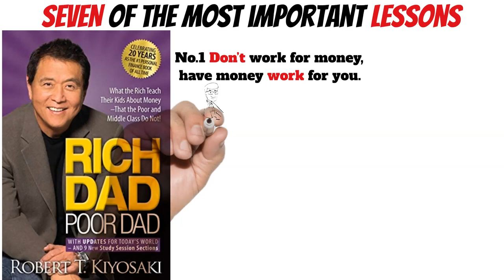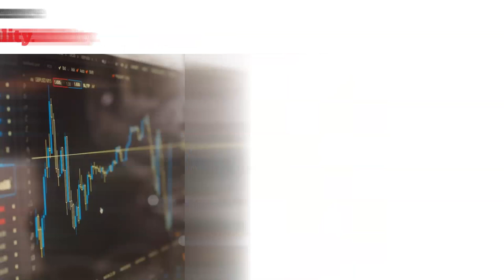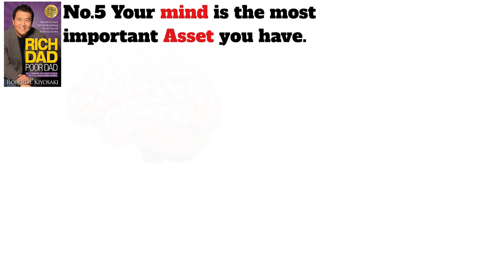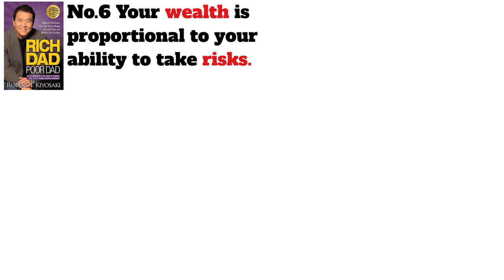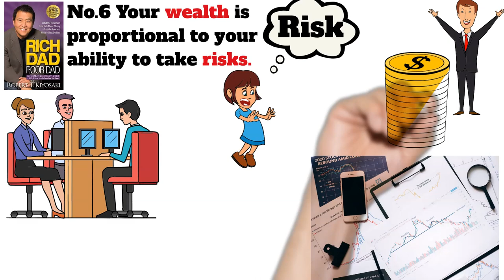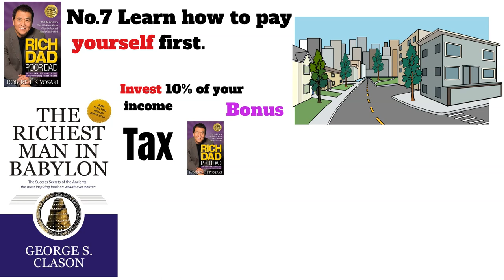7 KEY LESSONS FROM RICH DAD POOR DAD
How can I become rich?
What do the rich know about money?
Why are the poor poor?
Why the rich are getting richer?
How do people create wealth?

for more interesting content from best business books